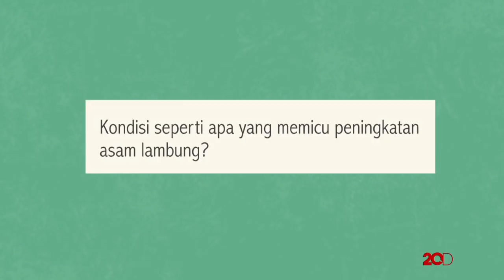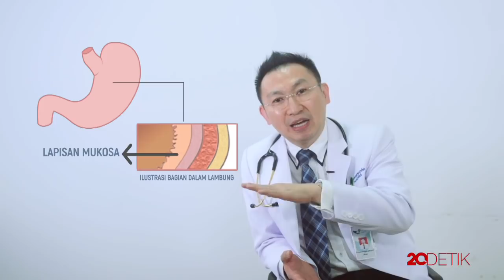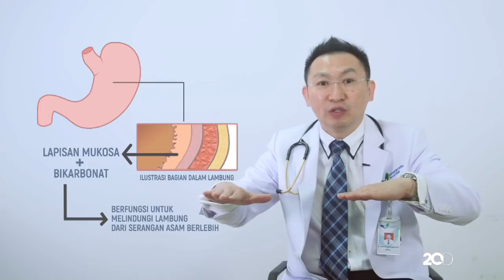Hubungan Antara Sakit Lambung dan Sakit Jantung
Ada hubungan apa antara sakit Lambung dengan sakit Jantung? Benarkah sakit Lambung dapat memicu sakit Jantung? Lalu seberapa kuat sih asam lambung kita itu sebenarnya?